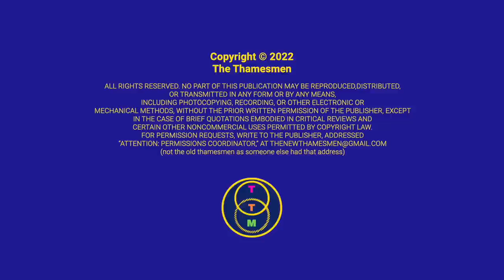Tommy Emmanuel: Initiation (Next Level Guitar): Reaction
We had no idea what Tommy Emmanuel is capable of. My god. Amazing